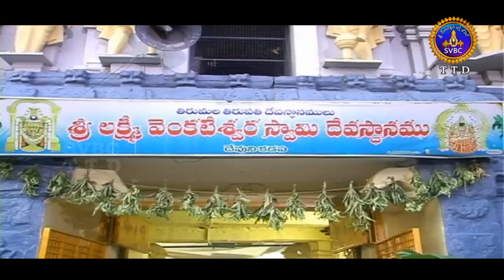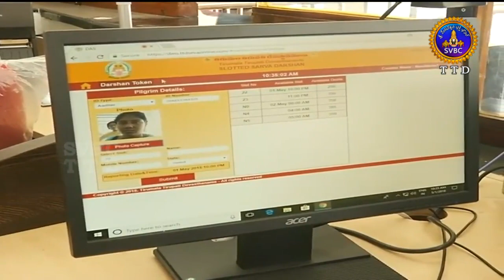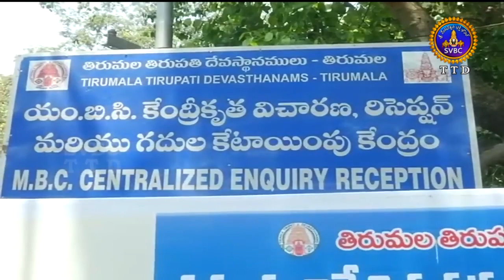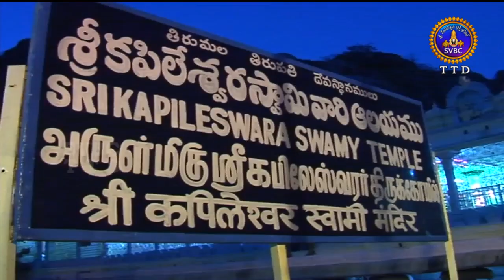Adhyatmika Viseshalu | 1 Pm | 08-05-18 | SVBC TTD